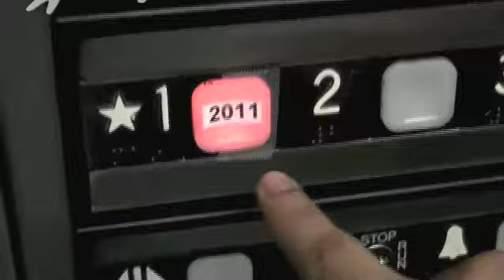A Matter of Perspective Gag Reel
A Matter of Perspective Gag Reel and other funny videos from 2011

Directed by David Dixon
Starring: David Dixon, Tony Sisco, Jorge Rodas, Evan Baird, Michael Mason and Frank Dixon
Edited by David Dixon